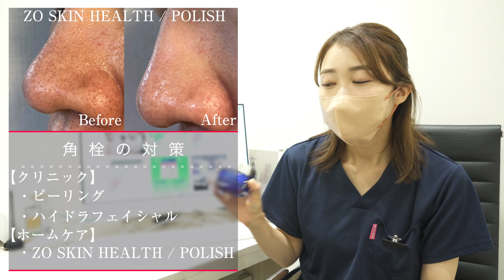【よくわかる 鼻の黒ずみ治療 ３選】BIANCA CLINIC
一人ひとりの理想の仕上がり希望に沿った施術のご提案をさせていただいております。

～BIANCA CLINIC～
◆銀座院
東京都中央区銀座1-5-6 銀座レンガ通り福神ビル 4F・6F

◆表参道院
東京都港区南青山5-11-10 南青山511ビル　2F

診療時間 10:00〜19:00
年中無休（年末年始を除く）